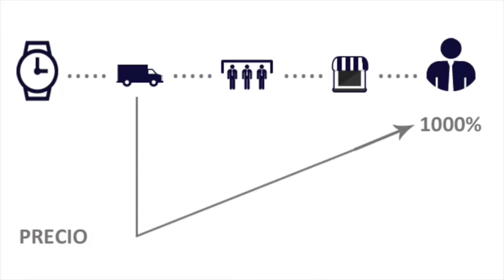Colomer & Sons - Nuestra Historia